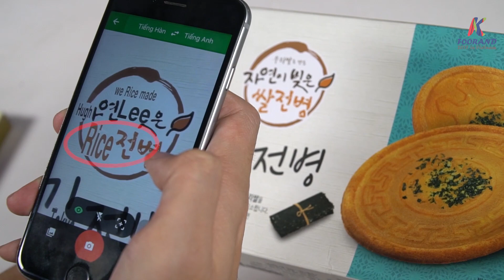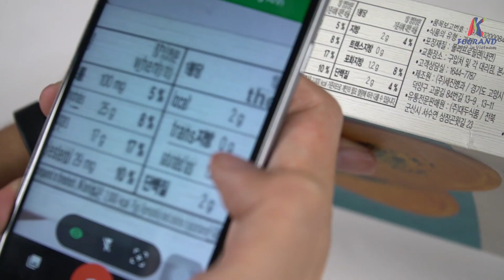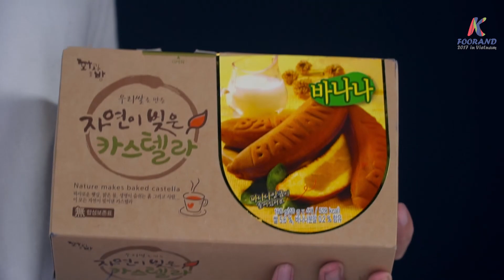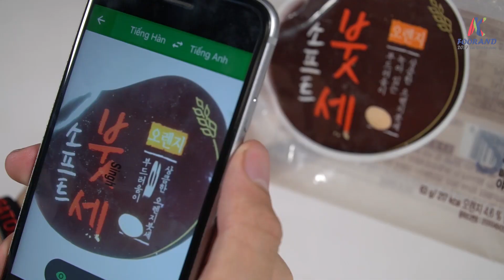Thử Thách Dịch Tiếng HÀN QUỐC Bằng GOOGLE DỊCH!!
█▒▒▒░░░████████████▒▒▒░░░█ Hãy để lại bình luận nhé!